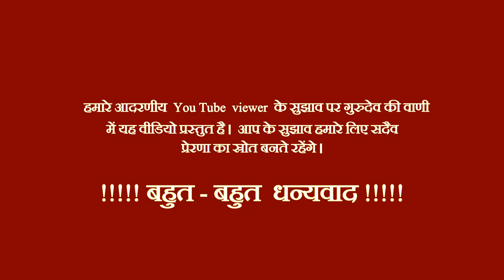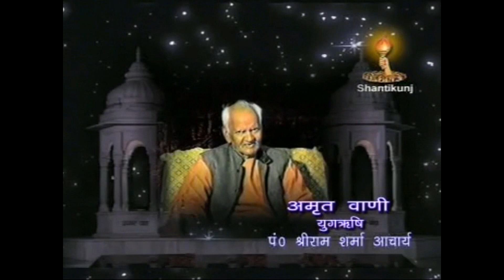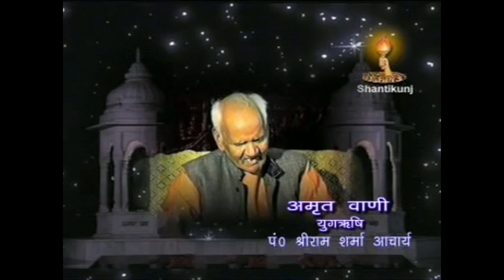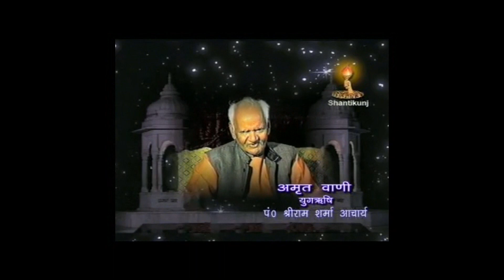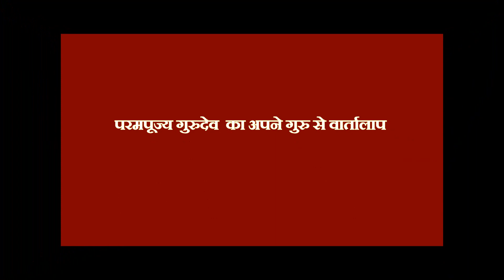गुरुदेव पंडित श्रीराम शर्मा आचार्य जी का अपने गुरुवर से वार्तालाप-दर्शकों के सुझाव पर